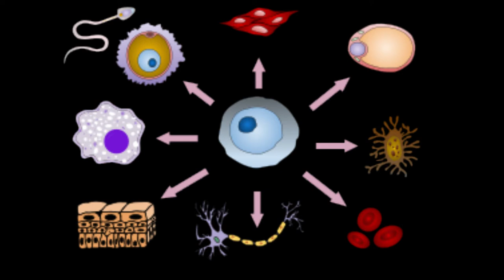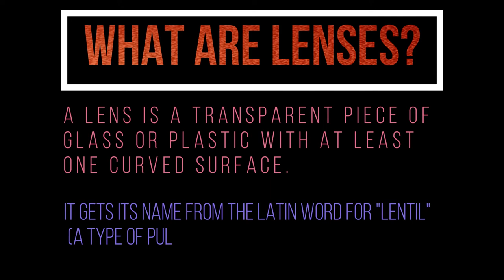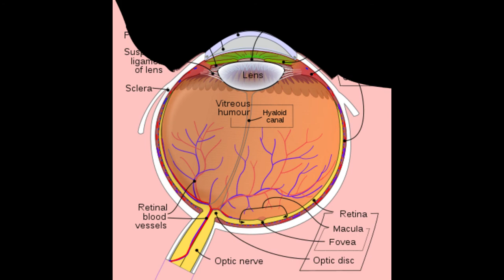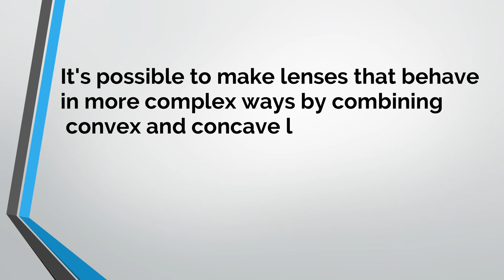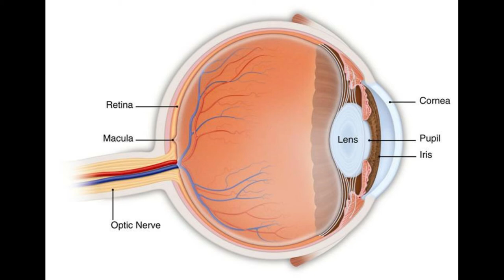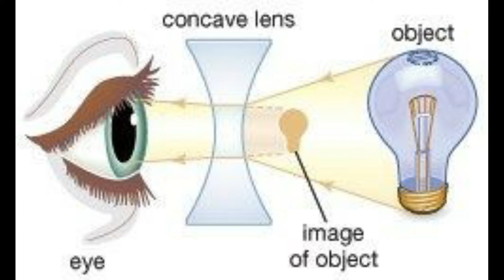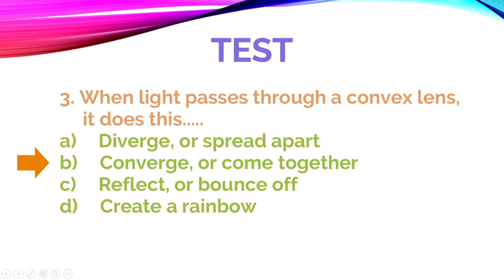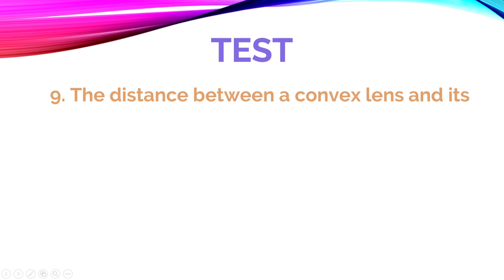PHY - What causes light to bend through LENSES?